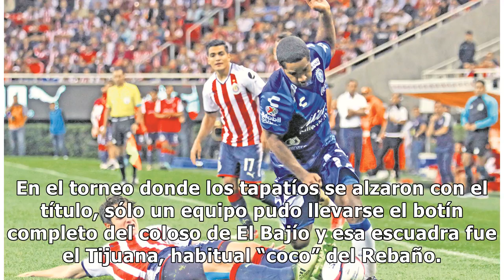¿Cómo era ganar en casa?